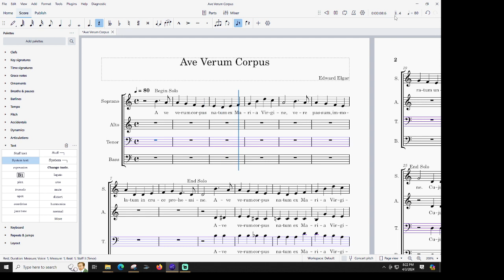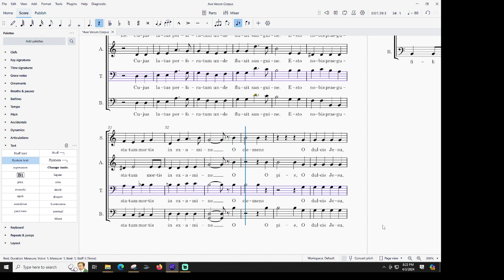Ave Vernum Corpus by Edward Elgar – Tenor practice video